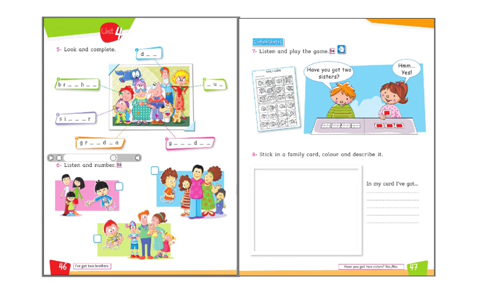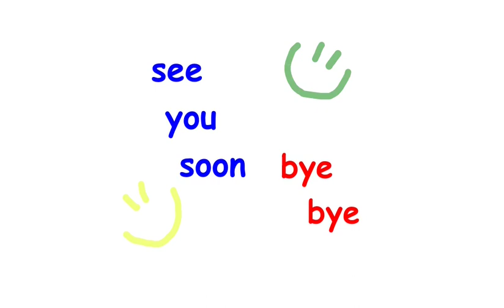Astro's Family (18/05/2020)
Video lezione sui componenti della famiglia er classe 2a scuola Primaria Roosevelt.
Libro di testo Superwow 2